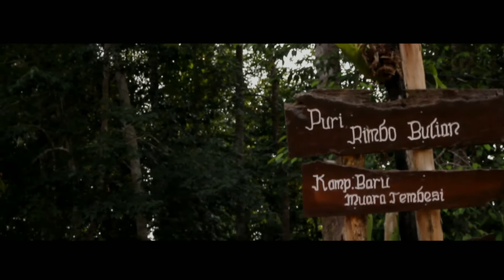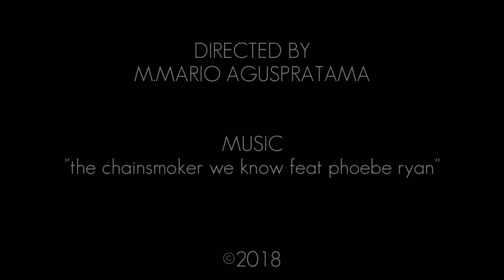"RUMAH HUTAN BATANGHARI" (TEMBESI)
"Rumah hutan"   Muara tembesi, Kabupaten Batang Hari, Jambi